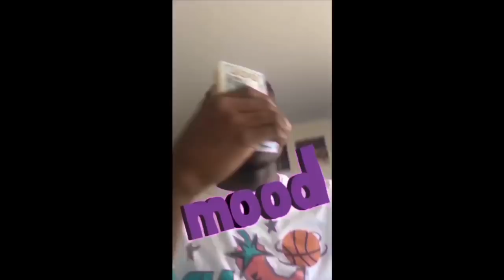INTENSE TRY NOT TO LAUGH CHALLENGE W/ MY COUSIN DUMM TV😂